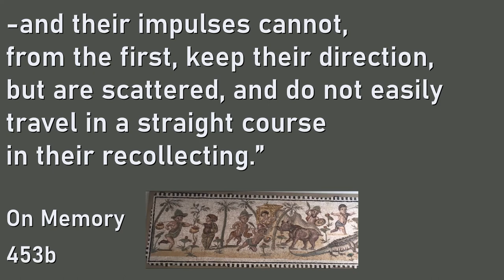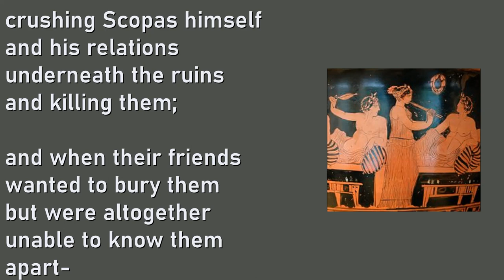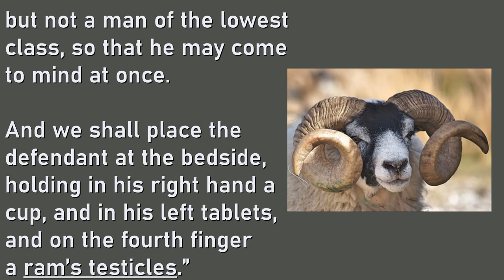Testicles in Ancient Memory Science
0:00 Intro

0:35 Aristotle and Aging

1:37 Aristotle & Depression

2:21 Aristotle & Dwarfs

3:01 Simonides & Mnemonics

5:47 Testicles